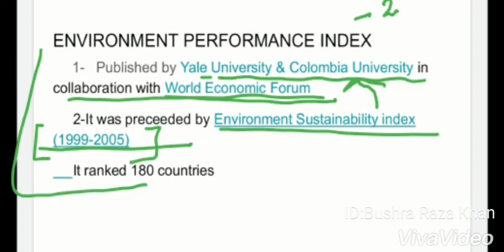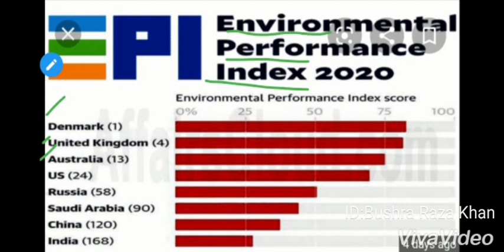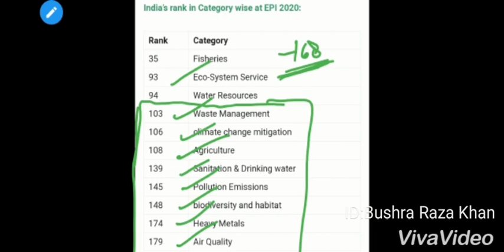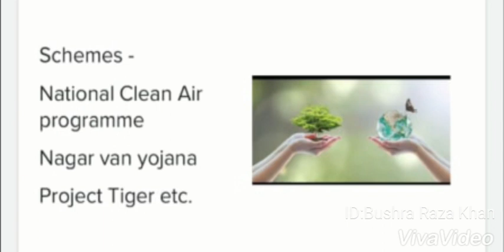Environment Performance Index 2020/ India ranked 168th out of 200 countries/ Current Affairs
Environment Performance Index 2020/Who publishes it?/What is India's ranking ?UPSC